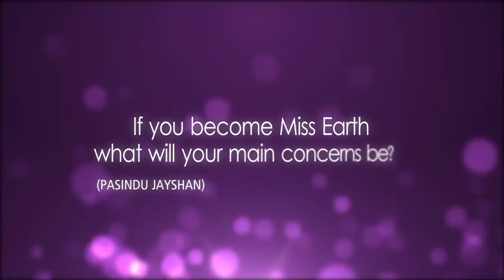Derana Veet Miss Sri Lanka 2014: Shialin Samuel